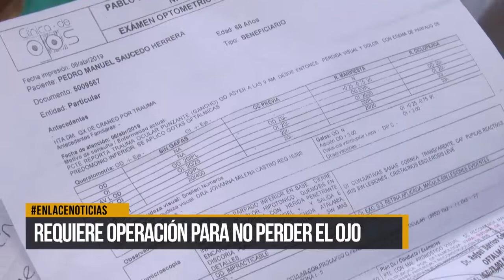Requiere con urgencia operación para salvar su ojo